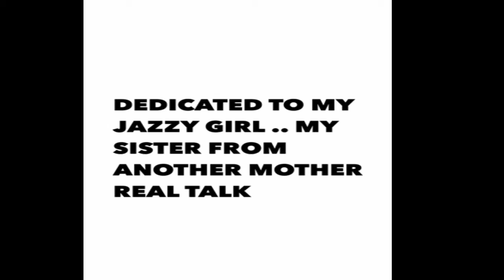love is strong freestyle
dedicated the my sister from another mother